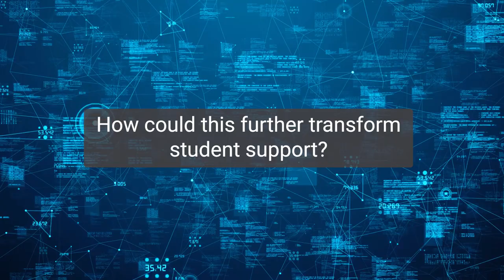AI in education: Envisioning the future - Using data insights for student learning and support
Professor Simon McIntyre, Director Educational Innovation, outlines the vision behind UNSW's ambitious and exciting project, in which data, learning analytics and innovative technologies are used for a much more personalised student experience.
Learn more about the project, including practical perspectives from an early adopter, Associate Professor Lynn Gribble.